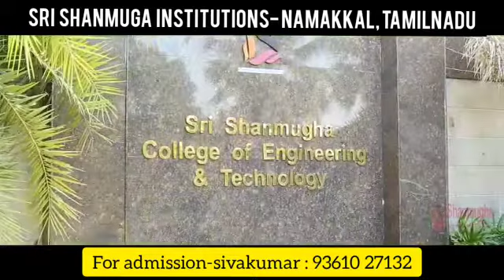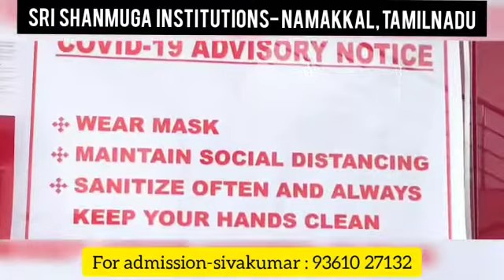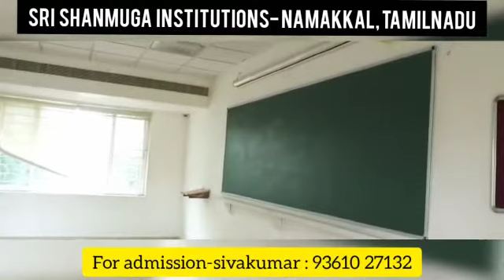shanmuga group of institutions -sangakiri ,salem